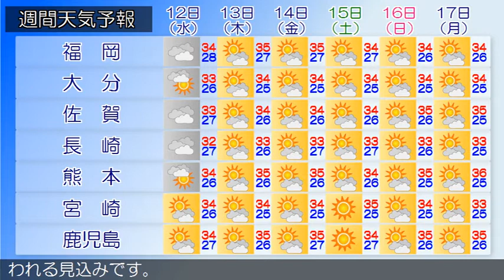2020/08/10 九州地方の天気予報 夕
福岡県では、強風や高波、竜巻などの激しい突風、急な強い雨
、落雷に注意してください。福岡県は、台風の影響で概ね曇り
で、雨が降っている所があります。１０日は、台風の影響によ
り概ね曇りで、雨や雷雨となる所があるでしょう。
鹿児島県では、１１日明け方まで高波に注意してください。薩
摩、大隅、種子島・屋久島地方では１１日朝まで、奄美地方で
は１１日夕方まで、落雷や突風、急な強い雨に注意してくださ
い。九州南部・奄美地方は、曇りや雨となっています。九州南
部・奄美地方は、１０日は湿った空気の影響を受けるでしょう
。１１日は湿った空気の影響を受けますが、次第に高気圧に覆
われる見込みです。